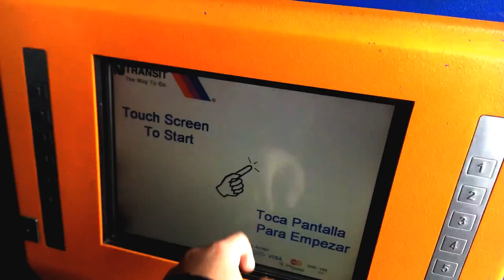The Commuter. A Commercial from XC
The Commuter. A trip to one's job can be quite complicated. Nobody takes a look at the steps one takes. At XC, we are looking to use it. This is a sneak peak to something big. We hope you enjoy it.

Recored on the HTC One at 1080p.

This was made for XC - Cross Country, a group competing in the Conrad Spirit of Innovation Challenge.

Song: Inner Calm by Christian Telford and Nigel W. Graham

Filming was done on the NJ Transit Elizabeth Station as well as New York Penn Station - NJ Transit. NJ Transit allows its riders and train enthusiasts to film footage without permission, however please be careful when doing so.

Other locations of filming:
New York Pennsylvania Station
High Line, NYC
34th Street, New York, NY
Elizabeth, NJ